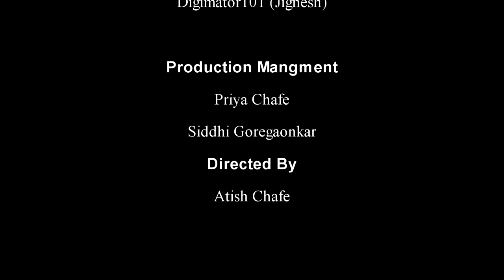The Bindaas Buck Buck Show Ep. 2 Baba Ras Rangeela Full HD Comedy Talk Show in Hindi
Hey guys enjoy the scripted entitled "The Bindass Buck Buck Show".

Concept by : IOB FILMS
                       IOB NEWS NETWORK

 Atish Chafe.

D.O.P.
DIGIMATOR101(JIGNESH)

EXECUTIVE PRODUCER
Ashish Prajapati

Costume Designer
Sudarshan Prajapati

Perform by
Anchor : Atish Chafe
Guest: Ashish Prajapati

Production Management
Priya Chafe
Siddhi Goregaonkar

Editing
DIGIMATOR101
ATISH CHAFE

iob news network is 24×7 web news portal & channel. Iob news is establishing & building its image as one of the trustworthy, credible, leading, real journalism with high quality content with best data analysis.
आईओबी न्यूज नेटवर्क 24×7 वेब न्यूज पोर्टल और चैनल है। Iob न्यूज़ सर्वश्रेष्ठ डेटा विश्लेषण के साथ उच्च गुणवत्ता वाली सामग्री के साथ भरोसेमंद, विश्वसनीय, अग्रणी, वास्तविक पत्रकारिता में से एक के रूप में अपनी छवि स्थापित और निर्माण कर रहा है।
Mail:(Editor in chief & C.

We will soon available as android app with 24×7 updated content as high quality shows with international and domestic languages